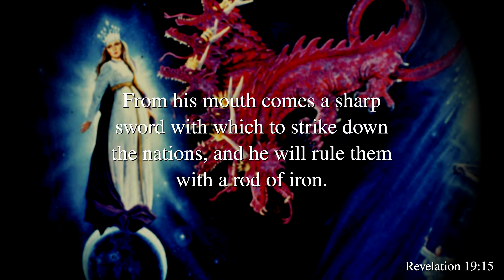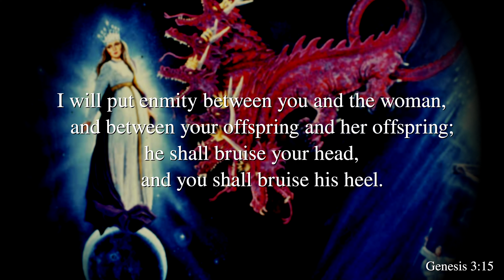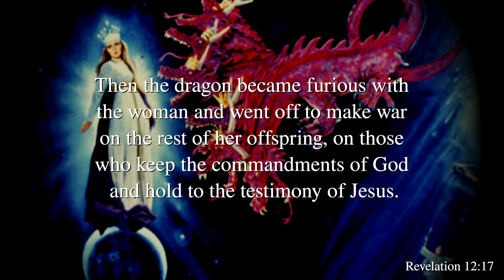Who is the WOMAN and CHILD in Revelation 12?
Who is the woman and child in Revelation 12? What do they have to do with the dragon in the chapter?

0:00 - Who is the woman?
0:17 - Is it the church?
1:36 - Is is Mary?
2:45 - The woman is Israel
3:38 - Crying out in labour
5:32 - 2 questions
5:49 - Why she isn't Eve
6:36 - Most points for Israel
6:52 - The 3.5 years
9:38 - Who is the offspring of the woman?
11:26 - Recap

Camera:
Sony A7iv

Lenses:
Sony 28-70mm
Viltrox speed booster
Cannon 18-35mm
Yongnuo 35mm
Panasonic 14-42mm
Panasonic 45-150mm

Gimbal:
Moza Aircross 2 Professional

Tripods:
Dolica LT-D100

Monitor:
Lilliput A7s

Memorycards:
Sandisk SDSDXVF-256G-GNCIN Extreme 256GB & 128GB

Images:
A Pastor’s Life For Me

Track: Jesse Warren (Spektrem) - Don't Look Down [BC Release]